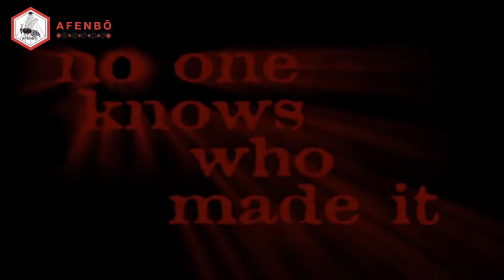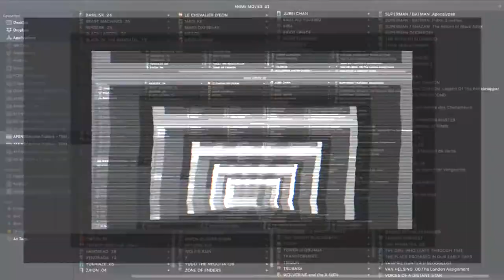GANTZ – Anime Trailer.1 | AFENBO ✤O•G•P•A•F✤ | [HD–1080|60.FPS] [Spring 2004] & [Summer 2004]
. ✤ BUY OUR PRODUCTS ✤:

. ✤ ID Section ✤:

– NAME: GANTZ (Gantz)
– AIRED PERIOD: [Apr 13, 2004 to Jun 22, 2004]
– From STUDIOS:  Gonzo
– Outlines different GENRES: Action,  Sci-Fi,  Horror, Psychological,  Supernatural,  Drama,  Ecchi
– Play for a DURATION of: 22 min. per ep.

. ✤ SYNOPSIS ✤:

– Thought your life was bad? Sometimes, death is worse. There is no salvation, peace, nor god waiting to receive you into their care. But wait, a god? Maybe you are talking about that big black ball stuck in the room with you. Now you are thrown into a game, fighting green aliens and robot monsters for the chance to survive.

When Kei Kurono is killed, he thus finds himself caught in such a game—a test of his skills, morals, and will to survive. His life is not his own; his death is spat and trampled upon over and over again. What happens if he does not listen? God knows.

A word of warning: Gantz is not for the faint-hearted, but neither is it as simple as it looks. Gore, rape, and violence is rampant, as are portrayals of greed, violence, and all the ugliness that one sees in society today.

. ✤ ID Section ✤:

– NAME: GANTZ (Gantz – Second Stage)
– AIRED PERIOD: [Aug 26, 2004 to Nov 18, 2004]
– PREMIERED In: [Summer 2004]
– From STUDIOS: Gonzo
– Play for a DURATION of: 23 min. per ep.

. ✤ SYNOPSIS ✤:

– Kurono Kei and his ex-elementary school classmate, Kato Masaru have survived the first two ordeals that the unknown black sphere Gantz has sent them through. Exploding body parts, struggling to stay alive till the last seconds and seeing your fellow comrades fall in a pile of blood and gore are norm to them now. They are aware now that Gantz can call them up along with any new deeds, at any time for another confrontation with aliens.

Will Kato's experiences in the Gantz world give him the same courage in the real world? With fellow veteran Gantzer Kei Kishimoto currently staying at Kurono's home as his "adopted pet", can Kurono stave off his growing lust for her mammaries?

What the heck is Gantz?

. ✤ WATCH Similars or Others ✤:

– Elfen Lied:
– Claymore:
– Blood+:

🙏🏼 : THANKS!...